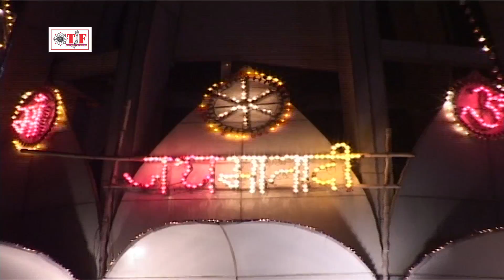माटी के मूरत लागे खूबसूरत ~ Gajendra Sharma *Piyakkad* का हिट देवी गीत सुने Bhojpuri Devi Song 2018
TF  - 7121/5